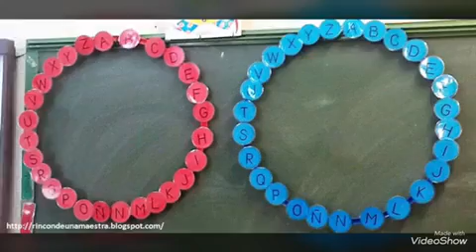Mas de 100 ideas de juegos caseros